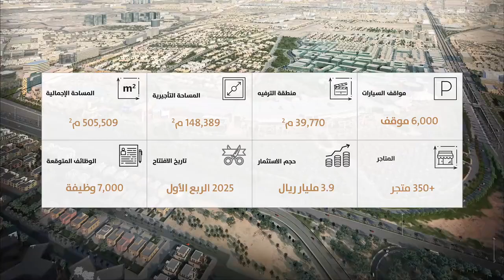مشروع مول جوهرة الرياض Jawharat Arriyadh Mall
التصاميم النهائية لمشروع مول جوهرة الرياض من المراكز العربية، والذي يمتد على مساحة ضخمة تقارب 505,509م 2 على تقاطع طريق الملك خالد وطريق العروبة بمدينة الرياض.
سيكون الافتتاح بحلول الربع الاول من عام 2025.